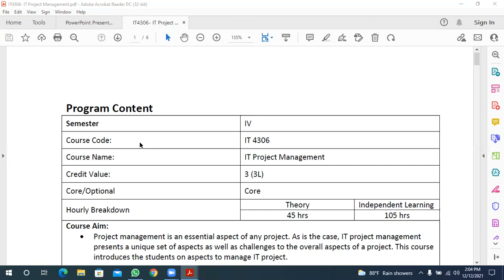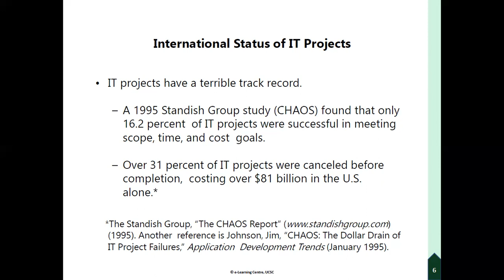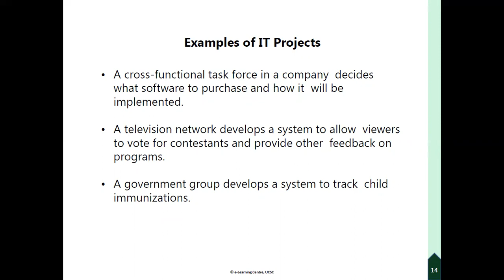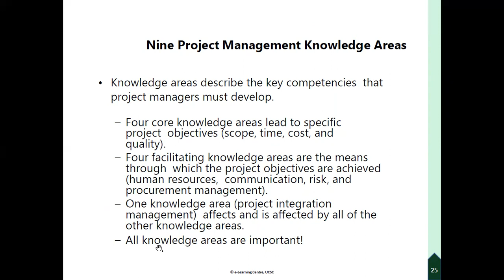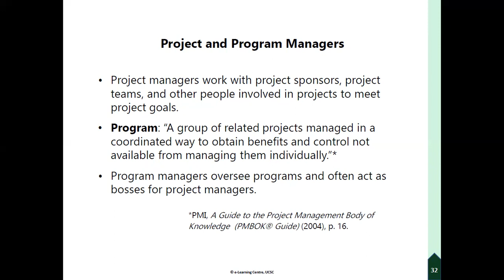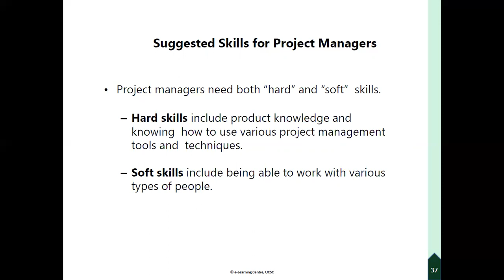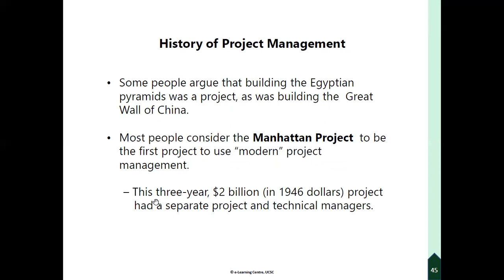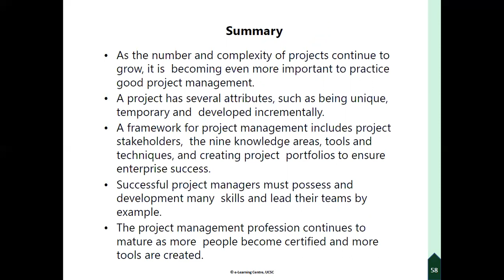BIT SEM4 - Project Management - Chapter 1 - Introduction to Project Management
BIT Semester 4 Project Management - Chapter 1 at WideAwake by Chathura Palliyaguru